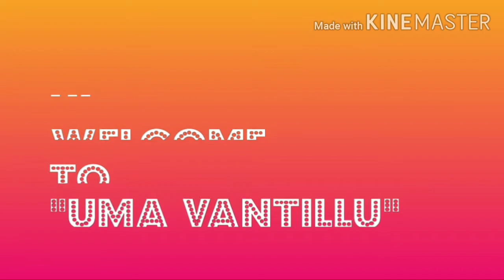మొక్కజొన్న బూరెలు // Tasty mokkajonna boorelu